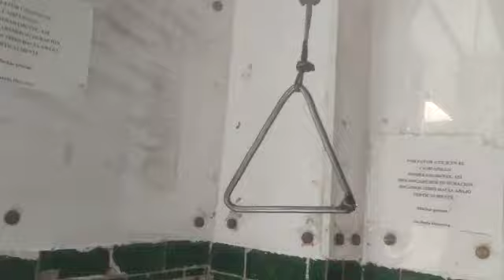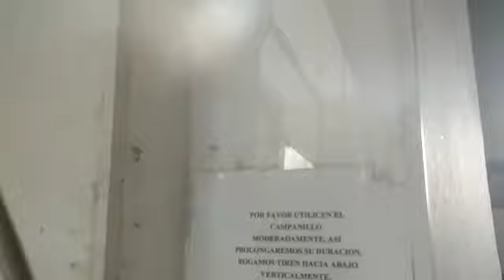Volteo de Campanas - Tocando la campana de la ermita del valle en Toledo. Campanes Bells Glocken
Vídeo interior de la acción de volteo de la campana de la ermita del valle mediante cigüeñal.